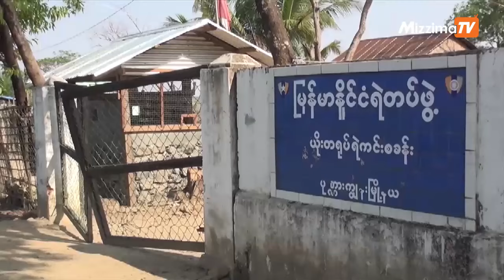ရုတ်ခြည်းပြောင်းလဲသွားသော AA နဲ့ စစ်ကောင်စီတို့ရဲ့ နိုင်ငံရေးကစားပွဲ(ဆောင်းပါး)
AA နဲ့ စစ်ကောင်စီတို့ကြား တစ်ကျော့ပြန်တိုက်ပွဲတွေ ပြင်းလာချိန်မှာပဲ ရုတ်ခြည်းဆိုသလို ယာယီ အပစ်အခတ် ရပ်စဲရေးအတွက် အလွတ်သဘောတူညီလိုက်ကြပါတယ်။ နိုဝင်ဘာ ၂၈ ရက်ကပြုလုပ်တဲ့ AA သတင်းစာရှင်းလင်း ပွဲမှာတော့ AA ပြောရေးဆိုခွင့်ရှိသူ ဦးခိုင်သုခ က “လူသား ချင်းစာနာမှုဆိုင်ရာ အပစ်အခတ်ရပ်စဲရေးအတွက် အလွတ်သဘောတူညီခဲ့တာဖြစ်ပြီး ဒေသခံပြည်သူတွေကို ငဲ့ကွက်တဲ့အနေနဲ့ အခုလိုဆုံးဖြတ်ခဲ့တာလို့”ဆိုပါတယ်။ ဒါ့အပြင် သတင်းတွေထွက်နေသလို အင်အားကြီးနိုင်ငံတစ်ခုရဲ့ တိုက်တွန်းမှုကြောင့်မဟုတ်ဘဲ နီပွန်ဖောင်ဒေးရှင်း ဥက္ကဋ္ဌ ဆာဆာကာဝါရဲ့ ကြားဝင်စေ့စပ်မှုနဲ့ ယာယီအပစ်အခတ်ရပ်စဲဖို့ အလွတ်သဘောတူညီခဲ့တာလို့ ဆိုထားပါ တယ်။ စစ်ကောင်စီ ပြောရေးဆိုခွင့်ရှိသူ ဗိုလ်ချုပ် ဇော်မင်းထွန်းကလည်း AA နဲ့ ညှိနှိုင်းဆွေးနွေးမှုတွေပြလုပ်ခဲ့ပြီး နောက် အပစ်အခတ်ရပ်စဲလိုက်ပြီဆိုတာကို အတည်ပြုထားခဲ့ပါတယ်။ အခုလို အပစ်အခတ်ရပ်စဲလိုက်တာနဲ့ ပတ်သက်ပြီး ဘယ်လိုသဘောတူညှိနှိုင်းခဲ့တယ်ဆိုတာကိုတော့ နှစ်ဖက်လုံးက အသေးစိတ်မပြောထားပါဘူး။ ရခိုင်ပြည်နယ်အတွင်းမှာ စစ်ကောင်စီတပ်တွေနဲ့ AA တို့ကြား ပြီးခဲ့တဲ့ သြဂုတ်လကစပြီး တစ်ကျော့ပြန်တိုက်ပွဲ တွေ ဖြစ်ပွားခဲ့ကာ ချင်းပြည်နယ် ပလက်ဝမြို့နယ်နဲ့ ရခိုင်မြောက်ပိုင်းက အနည်းဆုံးမြို့နယ် ၇ ခုလောက်မှာ တိုက်ပွဲတွေဖြစ်ပွားခဲ့တာဖြစ်ပါတယ်။